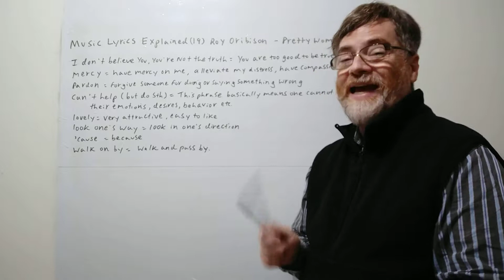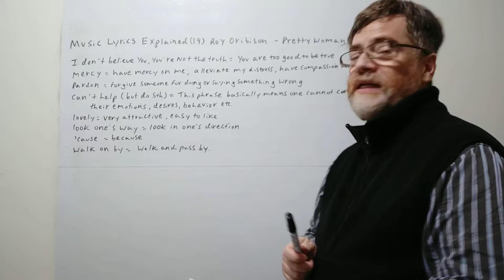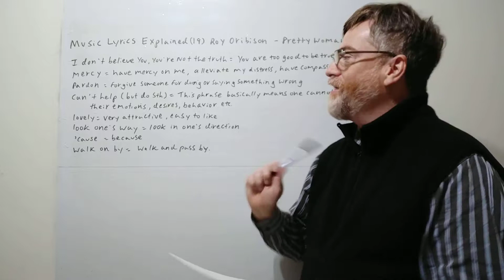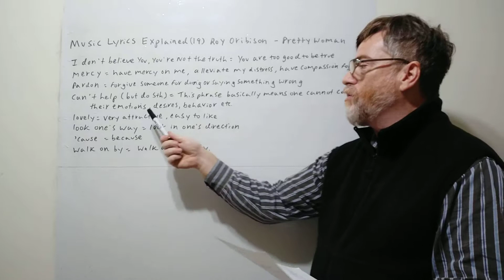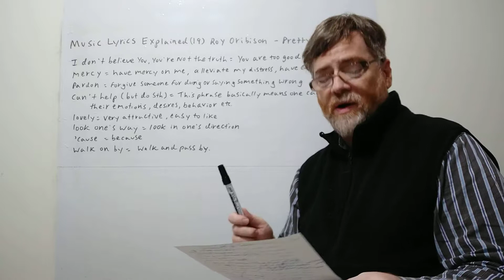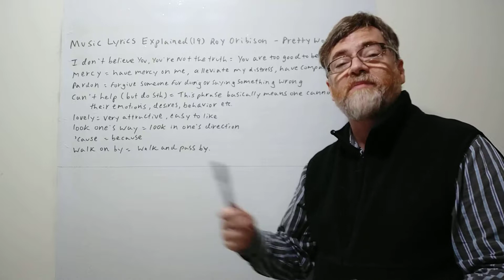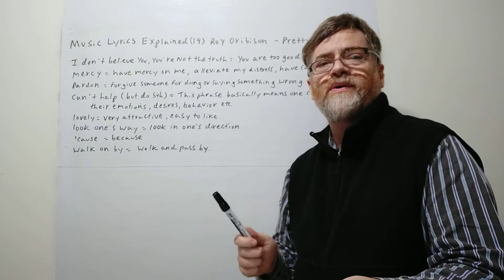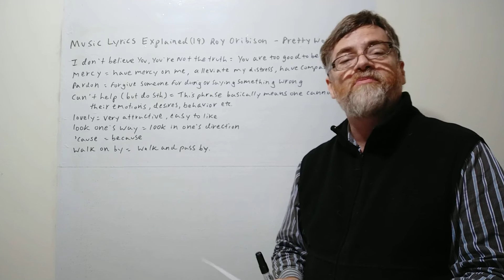English Tutor Nick P Music Lyrics Explained (19) Roy Orbisom - Pretty Woman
In this video we will review the lyrics of the classic song 'Pretty Woman" by Roy Orbison.